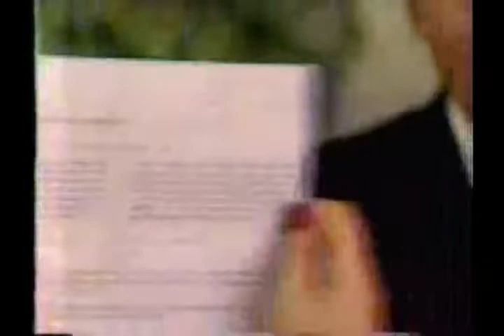Summit Insurance Commercial (1991)